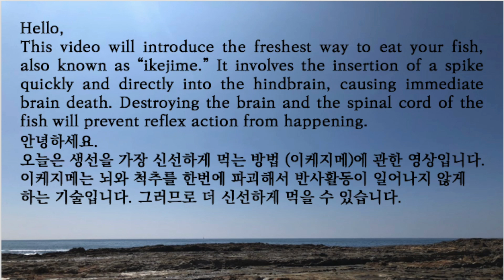A Monster Fish Ikejime, The Freshest Way to Eat your Fish.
This video will introduce the freshest way to eat your fish, also known as “ikejime.” It involves the insertion of a spike quickly and directly into the hindbrain, causing immediate brain death Destroying the brain and the spinal cord of the fish will prevent reflex action from happening.  This will help you making your fish fresher and more delicious. It could look cruel, but this method is considered to be the fastest and most humane method of killing fish (Fish welfare and quality as affected by pre-slaughter and slaughter management. Aquaculture International 13: 29-49).